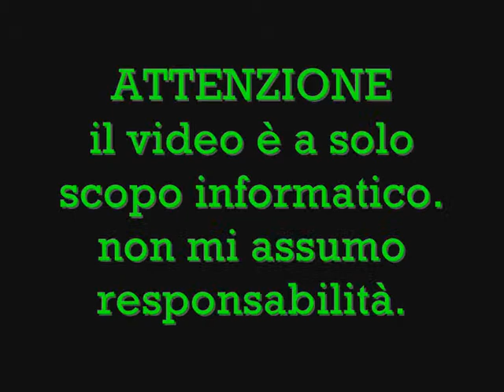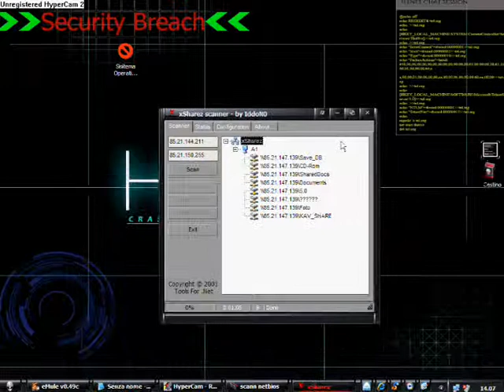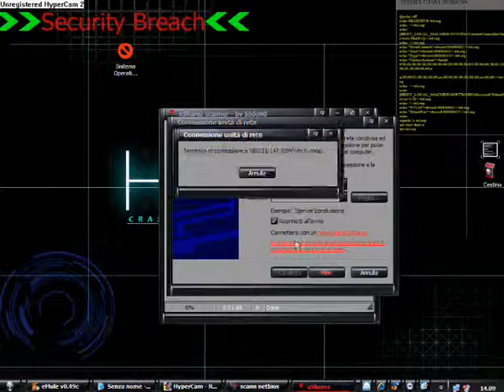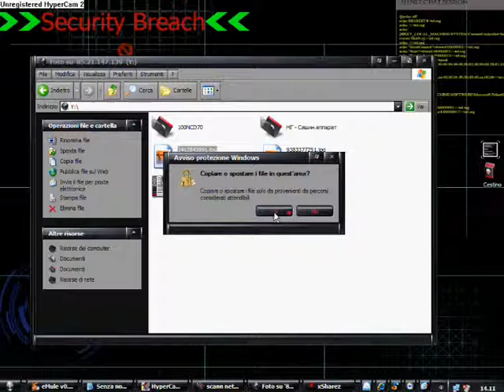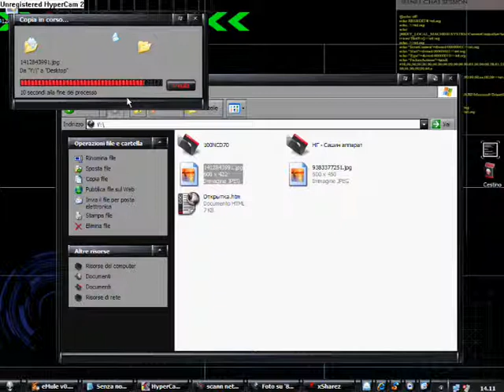CrashOveride Net-Bios Attack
Metodo semplice da sfruttare ma molto efficace COMMENTATE!